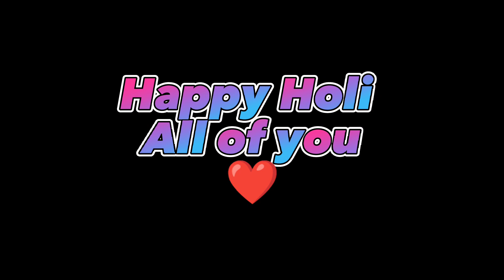Happy Holi dundo 🥢 ke sath⚡ | bhabhiyan bhaiya pure Parivar ke sath ❤️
Happy Holi, my love! May the colors of Holi bring peace, prosperity, and love to our lives. Happy Holi, my sweetheart! Let's make this Holi a memorable one by spreading love and happiness wherever we go.